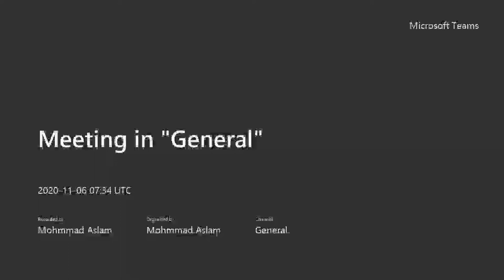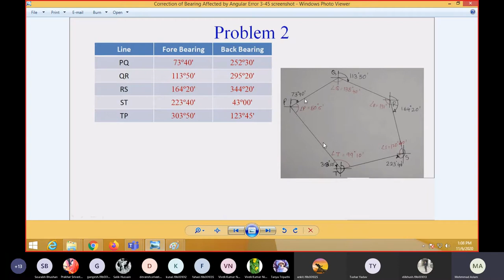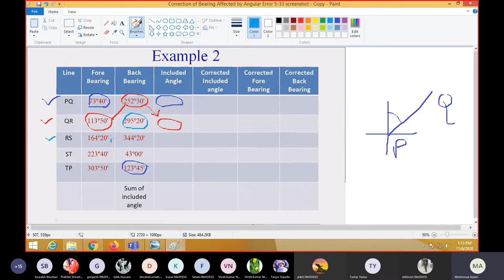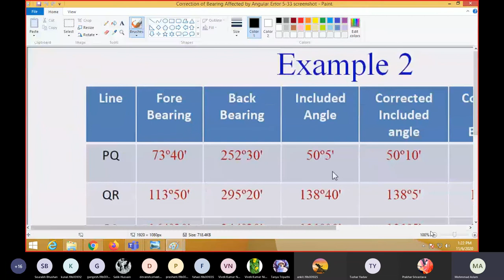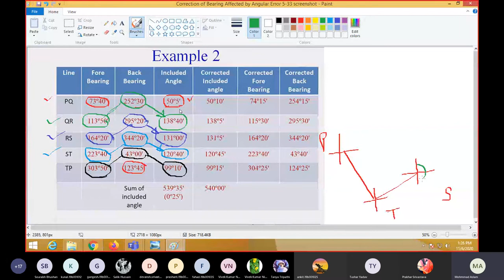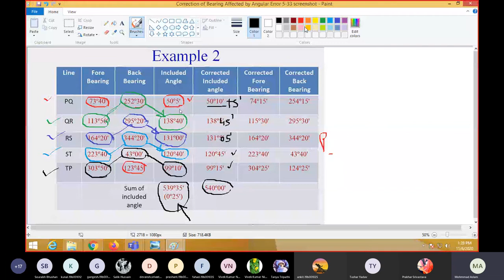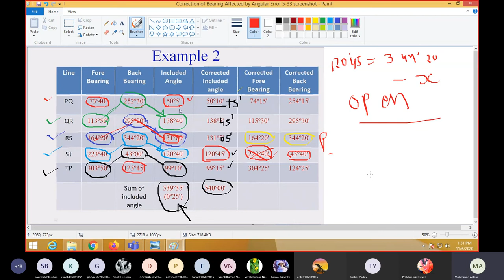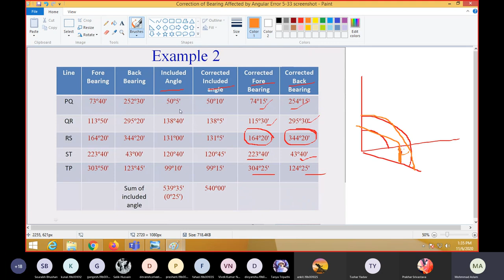Closed Traverse Numerical | Civil engineer